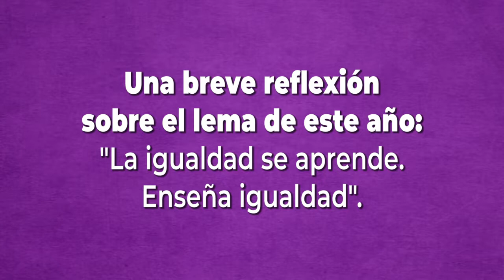Mundubat (Foro para la Igualdad de 2018)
Mundubat es una de las entidades participantes del Foro para la Igualdad. Hemos charlado con Sarai Martín Ruiz acerca del lema de este año, por qué han decidido participar y qué actividad han organizado

Mira aquí el calendario de actividades del Foro para la Igualdad